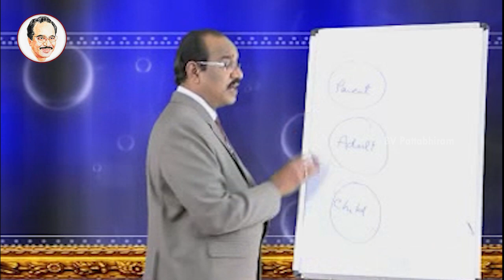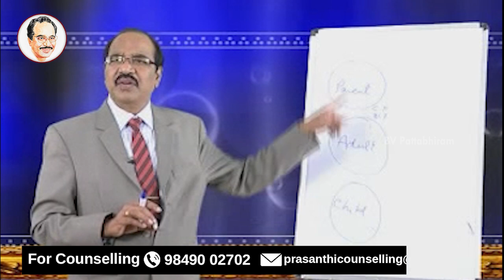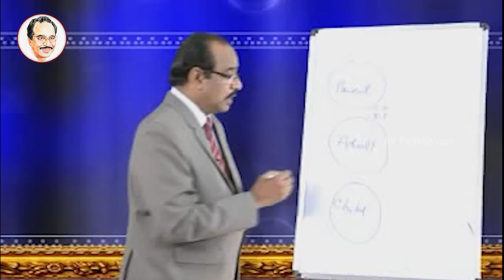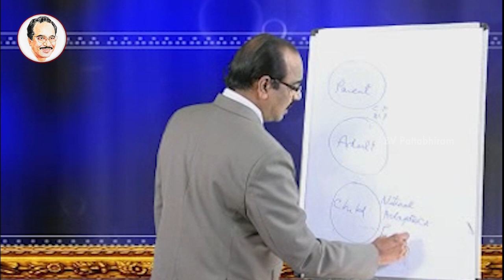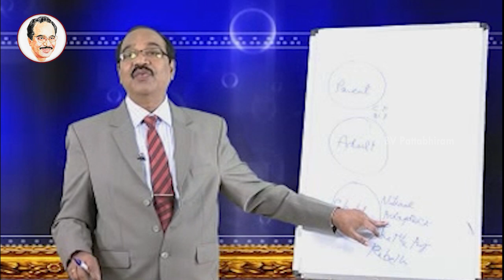How To Raise Successful Kids Part - 1 | Parenting Tips For Children | Personality Development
How To Raise Successful Kids. In this video, Psychologist & Motivational Speaker BV Pattabhiram Garu explained the parent can do to create favorable conditions for their children to succeed in life.

You can buy your Pattabhiramabhanam book

Dr BV Pattabhi Ram is a Psychologist with over 30 years of experience delivering success to individuals and organizations, and a Magician of extraordinary calibre. He is a double Post Graduate in Psychology & Philosophy and holds a PhD from Osmania University in Philosophy & a PhD from Nagarjuna University in Psychology.

He received numerous awards in India and abroad such as UGADI Puraskars, Kalaratna HAMSA award, JADURATNA title, Honorary Citizenship from Mayors of Nashville & New Orleans and more. He was felicitated by Presidents of India - Shri Shankar Dayal Sharma, Sri R. Venkataraman and Dr Abdul Kalam for his outstanding work.

He has transformed many lives using globally-proven techniques coupled with his own approach of counseling. He has been conducting targeted soft skills workshops across India, US, Middle East & APAC regions; and delivers HRD training & personal counseling for students, parents, teachers, corporate-employees, factory workers, and government departments.